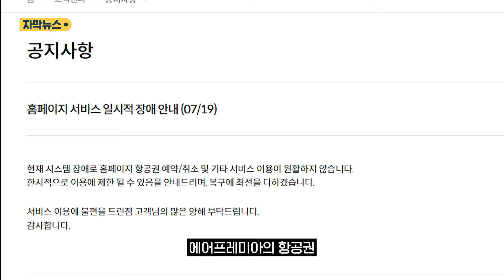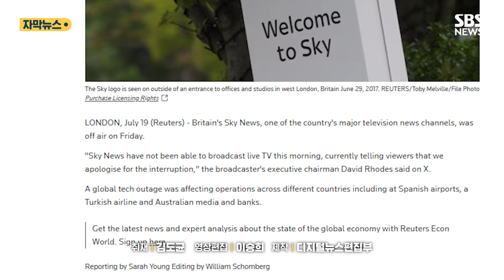"MS 클라우드 서비스 장애…세계 곳곳 공항·통신 대란" (자막뉴스) / SBS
미국 마이크로소프트의 클라우드 서비스에서 장애가 발생하면서 항공과 통신 서비스 등에서 전 세계적인 문제가 발생하고 있다고 외신들이 전했습니다.

로이터 통신은 앞서 미국 일부 저비용 항공사에 영향을 미친 마이크로소프트의 클라우드 서비스 문제가 해결된 지 얼마 되지 않아 아메리칸 항공, 델타 항공 등 미국 주요 항공사들의 운항도 차질을 빚고 있다고 전했습니다.

다만 해당 이륙 중단 조치가 MS의 클라우드 서비스 문제와 직접적인 관련이 있는지는 아직 밝혀지지 않았다고 전했습니다.

항공업계에 따르면 우리나라에서도 이스타항공, 제주항공, 에어프레미아의 항공권 예약·발권 시스템에서 오류가 발생하고 있습니다.

이들 3사가 사용하는 독일 아마데우스 자회사 나비테어 시스템이 MS의 클라우드 서비스를 기반으로 운영됨에 따라 이러한 오류가 발생한 것으로 확인됐습니다.

현재 온오프라인을 통한 항공권 예약에 오류가 발생하고 있으며, 공항에서는 직원들이 직접 수기로 발권해 체크인을 진행하고 있습니다.

이에 따라 수속 대기 시간도 길어지고 있는 것으로 전해졌습니다.

앞서 미국 저가 항공사인 프런티어 항공은 마이크로소프트의 정전으로 정상 운항이 어렵다고 공개적으로 밝혔고, 선 컨트리 항공도 업체명은 밝히지 않은 채 공급업체의 영향으로 예약 및 체크인 장비가 운영되지 않고 있다고 밝힌 바 있습니다.

AFP 통신과 로이터 등 외신들은 이런 가운데 호주에서 항공편이 결항되고 주요 방송사와 이동통신사 운영에 차질이 빚어지는 등 전 세계적으로 유사한 문제가 잇따라 발생하는 상황이라고 전했습니다.

독일 베를린 공항에서도 체크인이 지연되고 있으며, 영국 방송사인 스카이뉴스는 오늘 아침 생방송이 불가능한 상태라고 회사 측이 밝히기도 했습니다.

( 구성 : 김도균, 편집 : 이승희, 화면출처 : 프런티어 항공 X, 제주항공, 이스타항공 홈페이지, 로이터 보도화면 캡처, 제작 : 디지털뉴스편집부 )